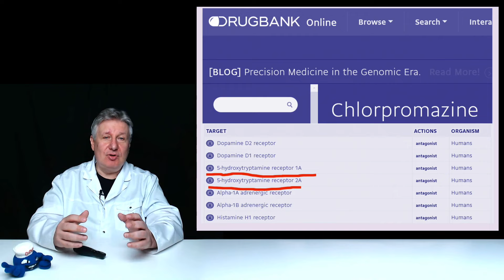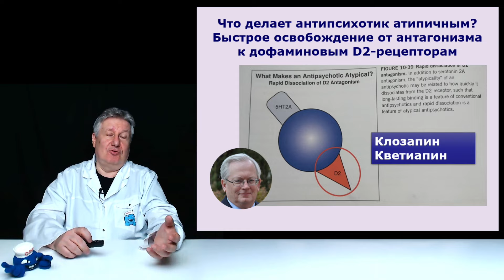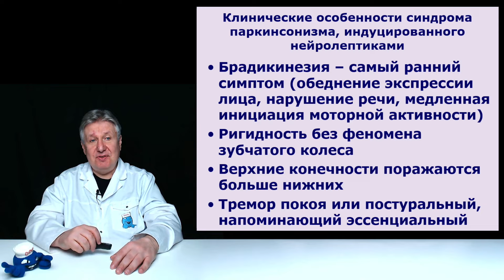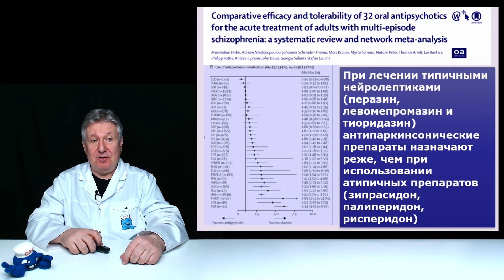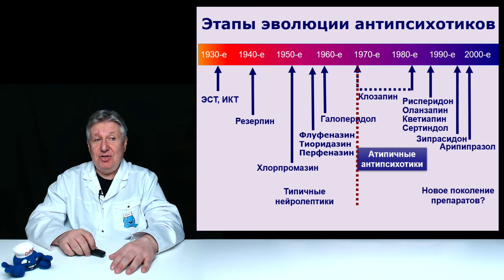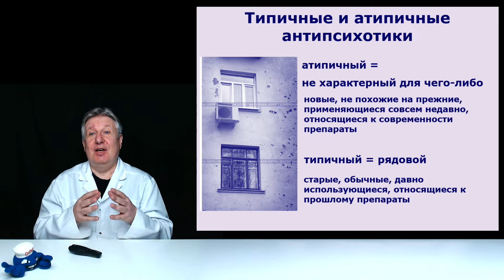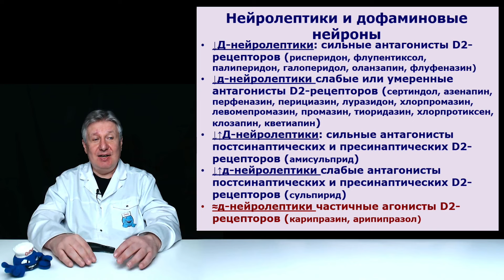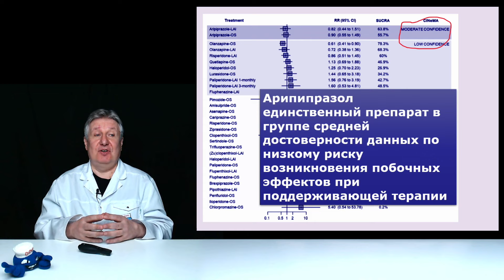Атипичный + типичный нейролептик. Миф или реальность?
У нас часто назначают сочетание двух нейролептиков, причем, один из них типичный, а другой атипичный. Но возможно ли такое сочетание препаратов? Подробно излагаем свои взгляды.